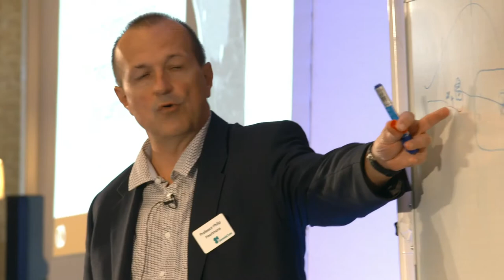Clinical radiotherapy contouring workshop - June 2019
Highlights from our contouring radiotherapy workshop in June with guest speaker Prof Philip Poortmans